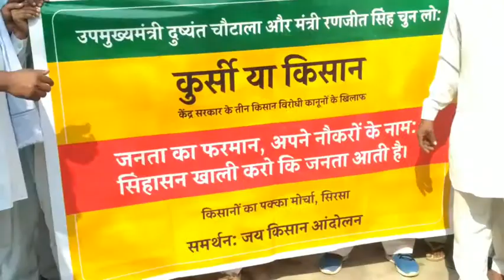SDM के सामने किसानों ने की ताबड़तोड़ नारेबाजी, किरण चौधरी ने दिया समर्थन,तोशाम मेंकिसानों का हंगामा